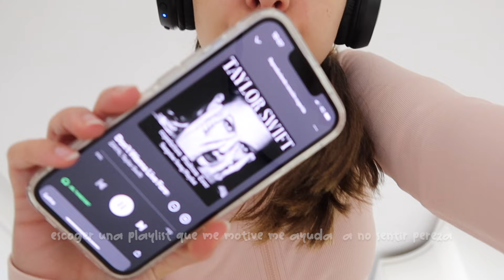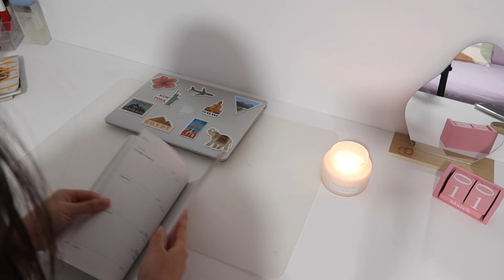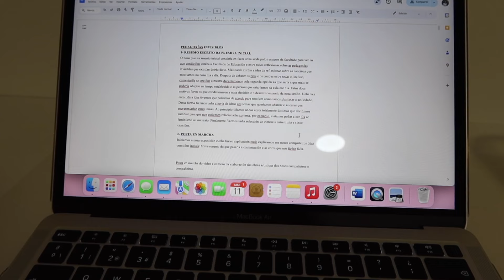como RECUPERAR la MOTIVACIÓN con pequeños HÁBITOS *esto te motivará*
VLOG PRODUCTIVO| mi rutina, tips, organización, limpieza.

🌻estilo de vida, motivación, rutinas, hábitos saludables y vlogs productivos 🌻

Edad: 22
Cumpleaños: 7 de Abril
Ubicación: Galicia, España

Me gusta hacer vídeos para que te sientas motivado y te entretengas, pero recuerda que no tenemos que estar todo el rato siendo productivas, la importancia del equilibrio

productive day in my life, living alone vlog, productive vlog, morning routine, that girl routine, that girl morning routine, that girl day in my life, yoga class, pilates class, living alone productive vlog, day in my life, lifestyle YouTube, realistic day in my life, how i spend my day, spend the day with me, spend the morning with me, workout with me, workout routine, work day in my life, day in the life of a YouTuber, day in the life of a content creator, productive vlog, daily vlog, weekly vlog,  productive day in the life, breakfast ideas, workout with me,  how to be that girl, aesthetic vlog, día productivo, rutina de mañana productiva, motivación, back to routine, vuelta a la rutina, retomando mi vida, volviendo a la rutina, organización, días productivos, creando hábitos, rutina de universidad, rutina de clases glow up, selfcare